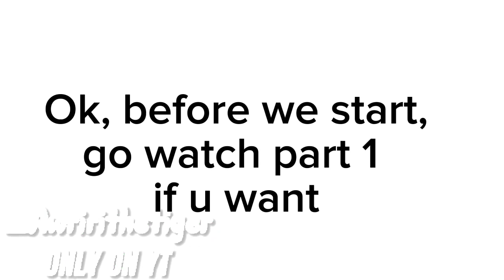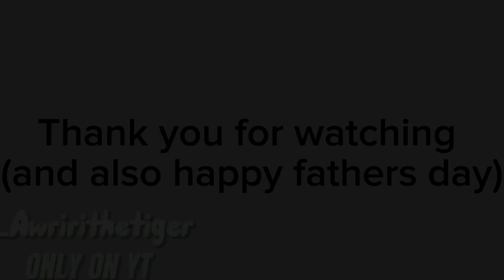Fixing budsforbuddies art part 2 because I forgot 🌚 // Cringe remake 😬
I dont wanna credit buds, but I have to since she's the original artist

and no, I'm not gonna put the vid where the I got the images from you're gonna have to look yourself